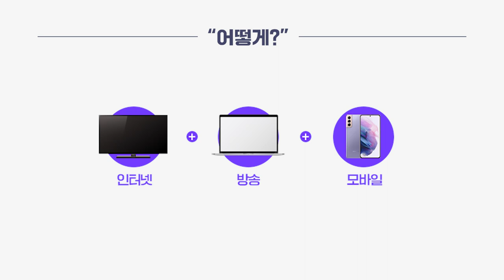2021 KCTV 온가족 요금제 오픈 이벤트! 갤럭시S21 50% 선착순 할인!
드.디.어
KCTV 온가족 결합 상품 출시!
인터넷+방송+모바일 온가족 요금제 결합 시 최대 월19,140원 할인!!

지금,
상담해보세요!